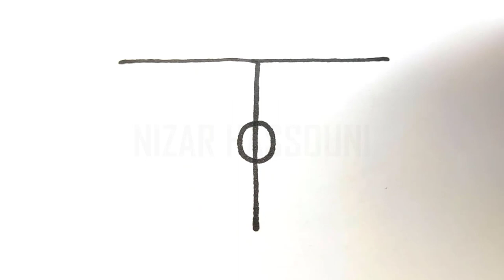Comment dessiner un terrain de basket facile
Dans ce Tuto dessin terrain de basket par étape, vous allez apprendre à dessiner un terrain de basket (terrain basket dessin), comment tracer un terrain de basket ball…

Je suis ravi de vous retrouver aujourd’hui pour un nouveau tutoriel de dessin d un terrain de basket (dessin de terrain de basket) !
Alors dans cette vidéo explicative je vais vous montrer comment tracer un terrain de basket ! (Terrain de basket dessin facile)

Dans ce tutoriel, je vais vous montrer comment dessiner facilement un terrain de basket. Les terrains de basket sont des lieux emblématiques où se déroulent de nombreux matchs et compétitions. Que vous soyez débutant en dessin ou non, ne vous inquiétez pas, car les étapes que je vais vous présenter sont simples à suivre. Alors, préparez votre papier et vos crayons, et commençons ! Donc mes amis ! si vous voulez dessiner un terrain de basket. Vous devez juste suivre les techniques et les étapes montrons dans notre vidéo ! Alors si vous êtes prêts à créer vos propres designs ! Allez-y ! comment dessiner un terrain de basket (terrain de basketball dessin)

Comment dessiner un terrain de basket facile (terrain de basket dessin facile)

Dans ce Tuto on commence par le dessin d un terrain de basket avec une méthode très facile. Fondamentalement le terrain basket dessin est très facile vu que le manque de détails dans sa forme, et Pour dessiner un terrain de basket vous devez maitriser les techniques et les étapes montrons dans notre vidéo de tuto comment dessiner un terrain de basketball

 Si vous voulez apprendre à dessiner un terrain de basket, si vous recherchez des nouvelles techniques et des idées, ce dessin terrain de basket va vous expliquer comment tracer un terrain de basket ball.

Comment dessiner un terrain de basket (terrain de basketball dessin)

Grâce à cette vidéo tu vas apprendre comment dessiner un terrain. à l'aide de cette méthode, tu vas apprendre à dessiner un terrain de basket pas à pas. Tu verras, c'est une technique qui t'aidera à mieux comprendre les bases du dessin (dessin de terrain de basket).

Alors les amis ! regardez la vidéo et suivez les étapes, pour arriver à dessiner un terrain de basket

Voici comment dessiner un terrain de basket étape par étape

Étape 1 : Commencez par dessiner un rectangle horizontal pour représenter le sol du terrain de basket. Ce rectangle doit être légèrement allongé et proportionnellement plus large que haut.
Étape 2 : Ensuite, ajoutez deux lignes parallèles verticales à l'intérieur du rectangle pour représenter les panneaux arrières. Ces lignes doivent être placées près des bords supérieurs du rectangle.
Étape 3 : Dessinez les cercles des paniers en plaçant deux cercles légèrement ovales à l'extrémité des lignes verticales. Ces cercles doivent être légèrement inclinés vers le centre du terrain.
Étape 4 : Pour représenter les lignes de touche, dessinez deux lignes horizontales à l'intérieur du rectangle, une vers le haut et une vers le bas. Ces lignes doivent être parallèles au bord du rectangle.
Étape 5 : Dessinez les lignes de côté en ajoutant deux lignes verticales à l'intérieur du rectangle, une à gauche et une à droite. Ces lignes doivent être parallèles aux bords latéraux du rectangle.
Étape 6 : Pour représenter le milieu du terrain, ajoutez une ligne horizontale au centre du rectangle, divisant le terrain en deux parties égales. Cette ligne doit être parallèle aux lignes de touche.
Étape 7 : Pour ajouter des détails supplémentaires, dessinez des cercles sur le terrain pour représenter les positions des joueurs, ainsi que des lignes diagonales à l'intérieur des rectangles des paniers pour indiquer les filets.
Étape 8 : Pour finaliser votre dessin, effacez les lignes de construction indésirables et renforcez les contours de votre terrain de basket avec un stylo ou un marqueur noir. Vous pouvez également ajouter des couleurs à votre dessin en utilisant des tons de vert pour le sol et des couleurs variées pour les panneaux et les lignes.

Voilà les amis comment dessiner un terrain de basket etape par etape

J'espère que vous avez appris comment dessiner un terrain de basket facilement à travers ce dessin tuto " comment dessiner un terrain de basketball "

N'hésitez pas à les poser dans les commentaires sur le sujet " comment dessiner un terrain de basket facile " ou un autre sujet en relation avec le dessin

Que pensez-vous d'un autre TUTO sur " comment dessiner un terrain de football " ?

Si vous avez des techniques et astuces n’hésitez pas à laisser un commentaire en dessous de ce vidéo, il sera validé par notre équipe et pourra servir aux autres visiteurs qui souhaitent dessiner “ comment dessiner un terrain ”.